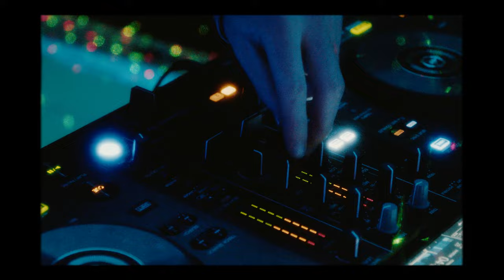Lady Tatiana Superyacht Parties and Celebrations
Enjoy Lady Tatiana's huge upperdeck conversion to enjoy her for weekly charters or one off parties and celebrations.